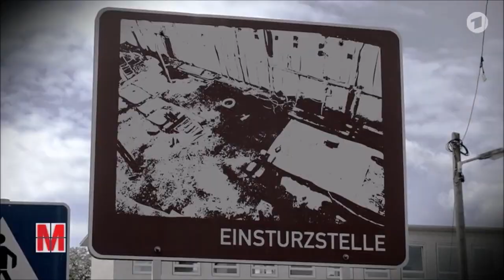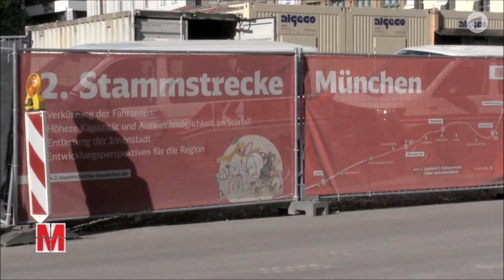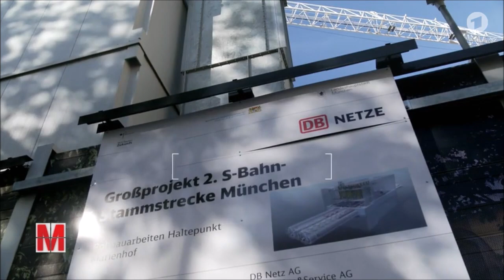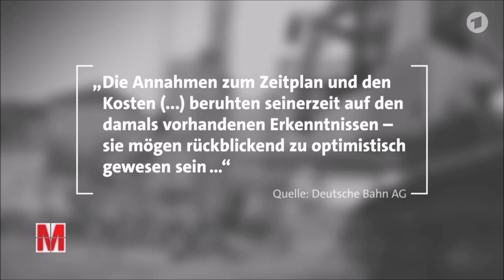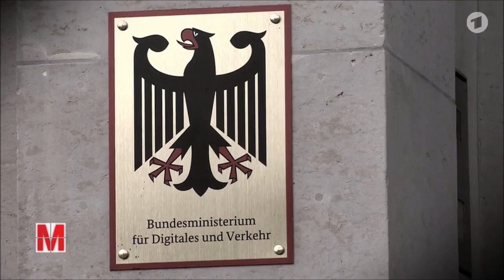KÖLN U Bahn Planung .... muß das sein? Vom Heumarkt bis Aachenerstr. MONITOR 2023 berichtet .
MONITOR berichtet 2023 über den Wahnsinn auch in Köln
immer noch an den Plänen für eine U Bahn vom Heumarkt bis
Aachenerstrasse (Rudolfplatz oder bis Roonstraße) festzuhalten.
Wer zahlt? Bund, Länder und die Stadt. Warum liegen solche Pläne
überhaupt noch in der Schublade?
Milliarden werden in Großstädten dafür auszugeben. Sinnvoll?
Wir sollen doch sparen ! 2023 !
Alleine der Aspekt hinsichtlich C0 2 Ausstoß ...
Zuerst Köln und dann dahinter der komplette Bericht von MONITOR